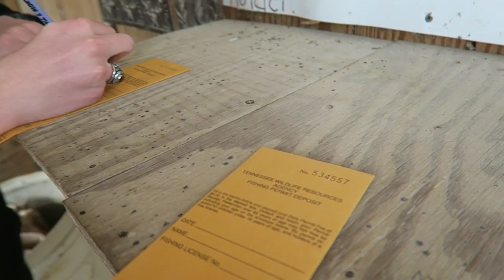WE WENT MUDDING! (V05)